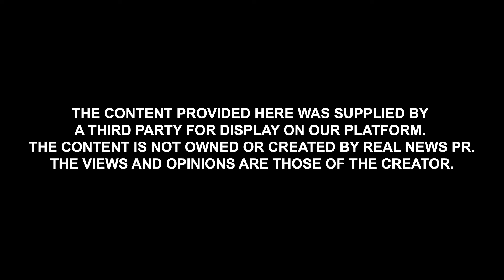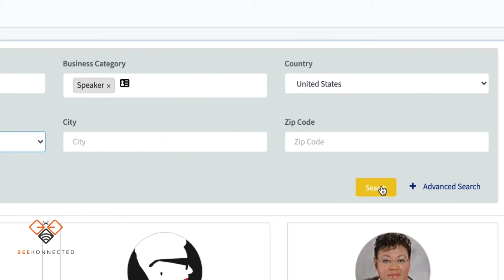Motivational Speaker, Les Brown | Scott Schilling Speaks Ep.3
On this episode of Scott Schilling Speaks, Scott sits down with Les Brown. Les is one of the world’s most renowned motivational speakers. Les Brown is a dynamic personality and highly-sought-after resource in business and professional circles for Fortune 500 CEOs, small business owners, non-profit, and community leaders from all sectors of society looking to expand opportunity.